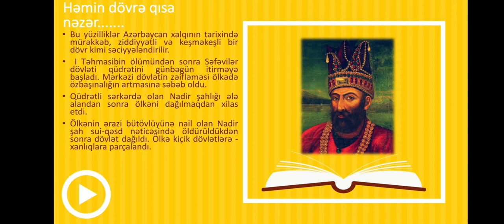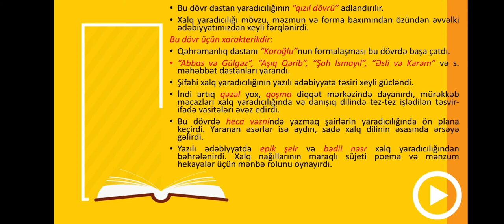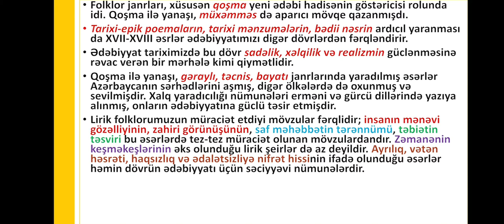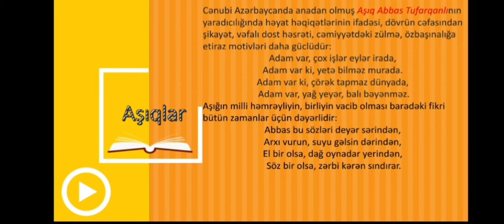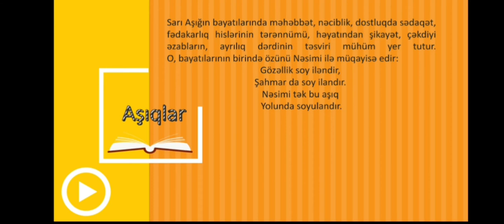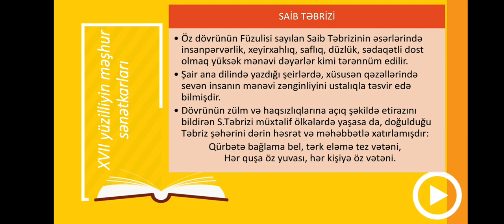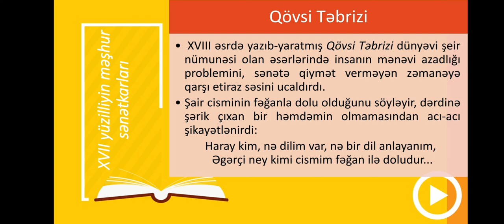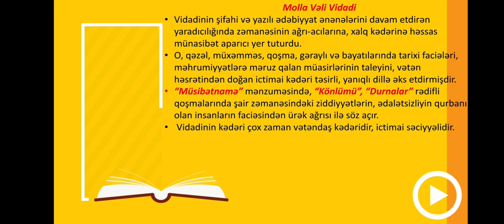9-cu sinif Ədəbiyyat - Yeni dövr Azərbaycan ədəbiyyatı I mərhələ (XVII-XVIII əsrlər)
Ədəbiyyat - Yeni dövr Azərbaycan ədəbiyyatı I mərhələ (XVII-XVIII əsrlər)